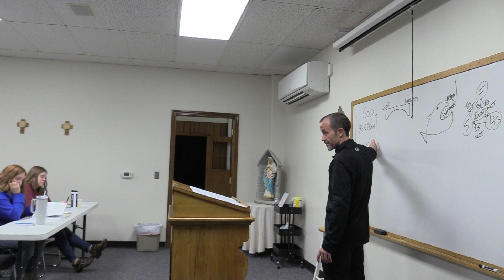St. Joseph RCIA 11/27/23 Part III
RCIA Class at St. Joseph Shawnee 11/27/23.